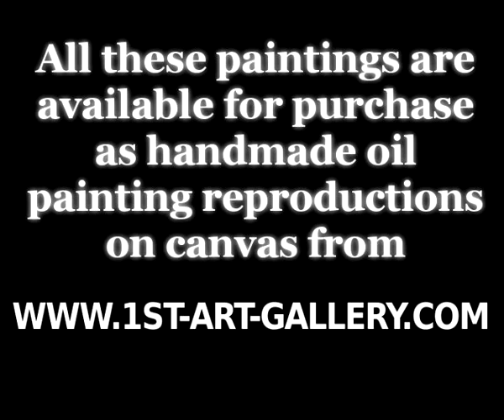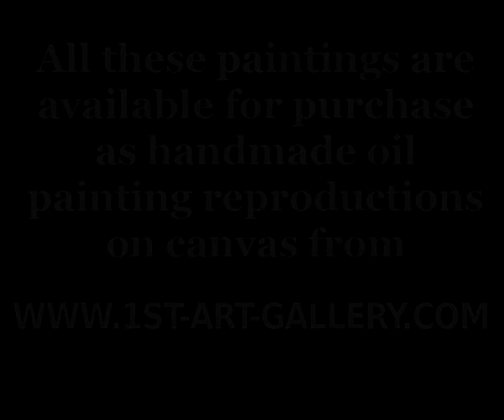The Complete Works of Jacob Jordaens